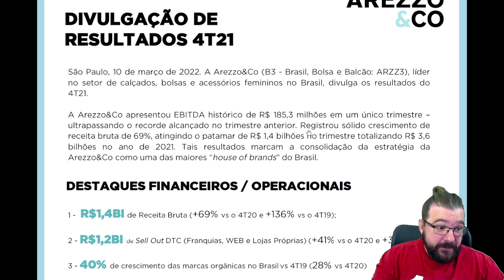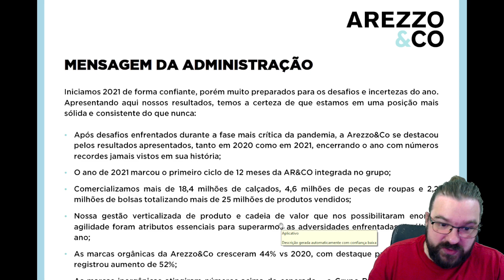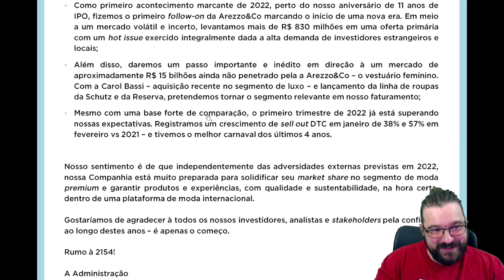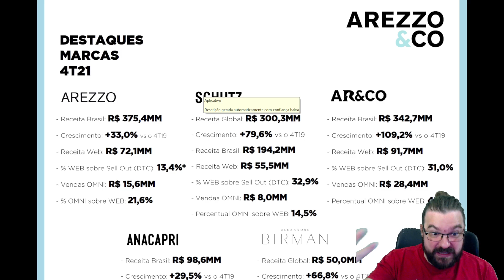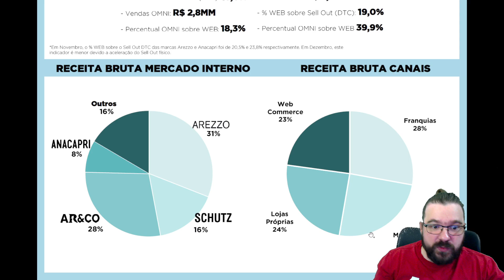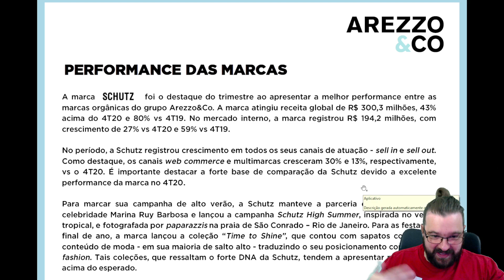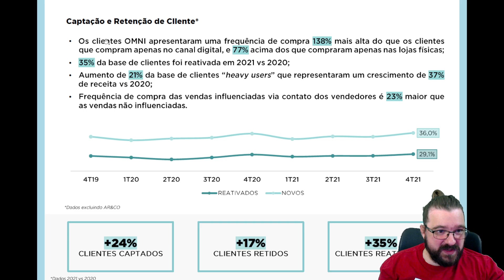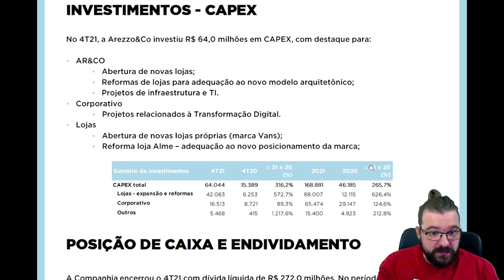👠 ARZZ3 - AREZZO é a house of brands brasileira!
A Arezzo (ARZZ3) coroou 2021 com um resultado excepcional, a cereja no bolo da emergência dos resultados da empresa desde a pandemia. O que era uma empresa redonda, com bons produtos, virou uma máquina de crescimento, inovação e modernidade. A ARZZ3 teve sucesso em todos os produtos, todos os canais de venda e todos os períodos de comparação. O futuro também parece glorioso para a empresa, com planos de crescimento orgânico, novas linhas de produtos e novas aquisições no radar.

Em atenção ao art. 21 da Resolução nº20/21 - CVM, informo que sou titular de valores mobiliários objetos de análise, não me enquadrando em nenhuma situação que possa ser configurada como conflito de interesses.